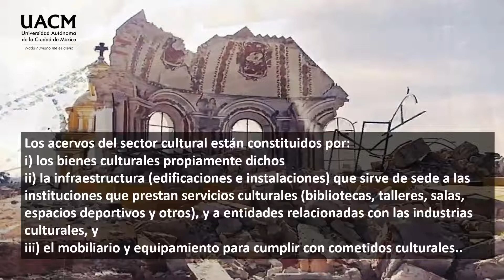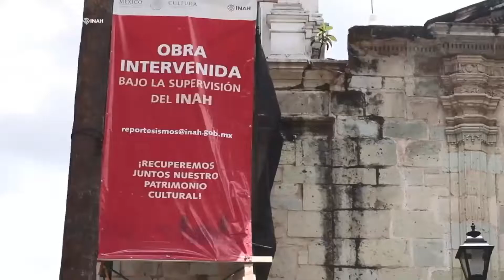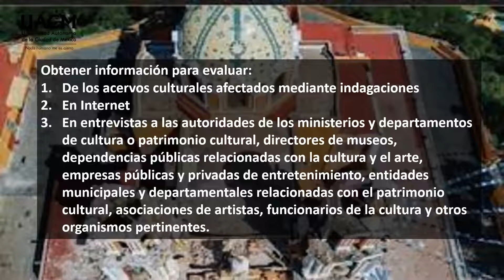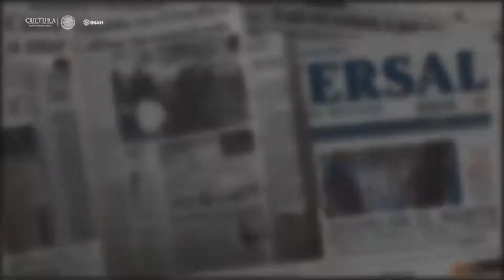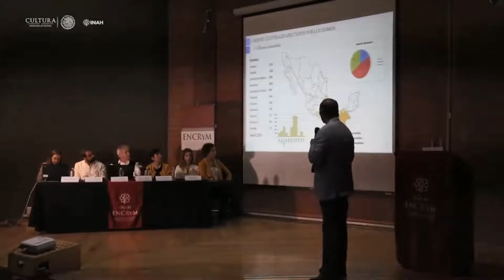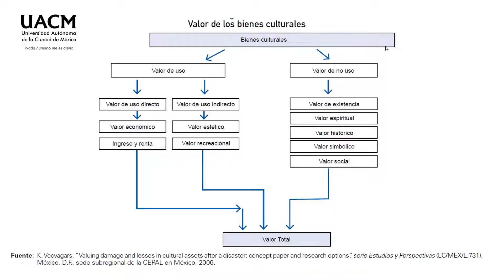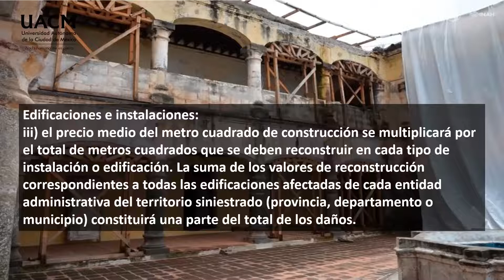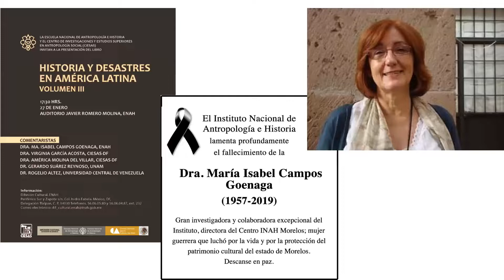10 La cultura y los bienes culturales 2022